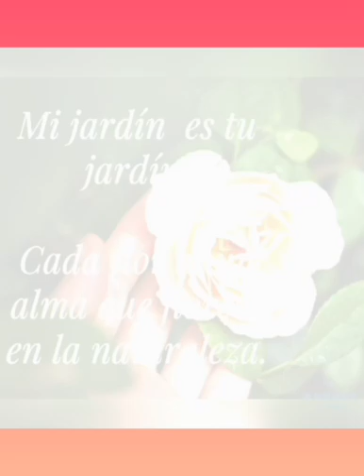todo sobre el palo de brasil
hola amig@s hoy les cuento todo sobre el palo de Brasil también conocido como palo de agua, aquí les dejo lo que yo hago para tenerlo así de grande y con ese verde hermoso

espero pueda aclarar todas sus dudas sobre los cuidados que esta planta necesita para que ustedes también logren tener su planta muy bonita